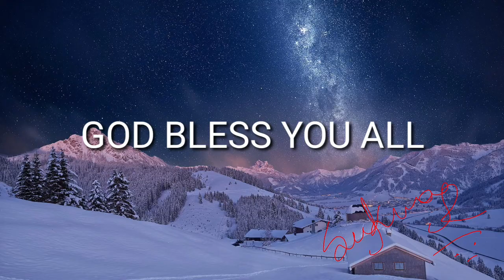నిజమైన గెలుపు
Daily Bread | 1st July | 2020 |